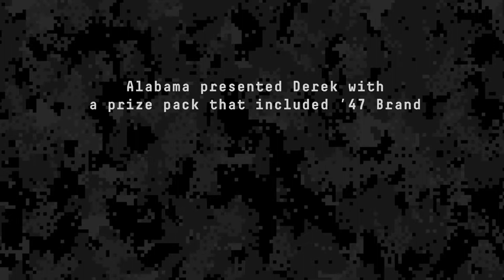Academy Sports, Alabama, and OHT surprise a military student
OHT, The University of Alabama, and Academy Sports came together to surprise a veteran and Alabama student to help raise awareness for OHT and organizations that share our mission of supporting military service members and veterans.